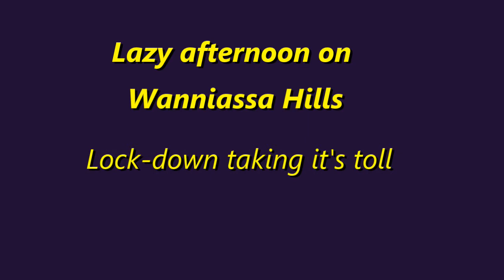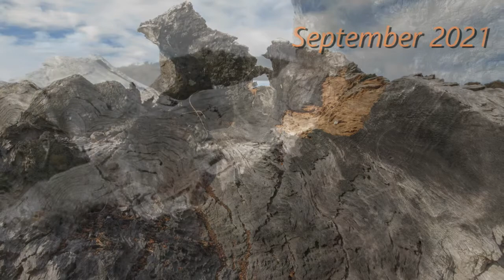Lazy hike on the Hills ....Wanniassa Hills - 2021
Covid still making life difficult, time to exercise and explore and shoot.